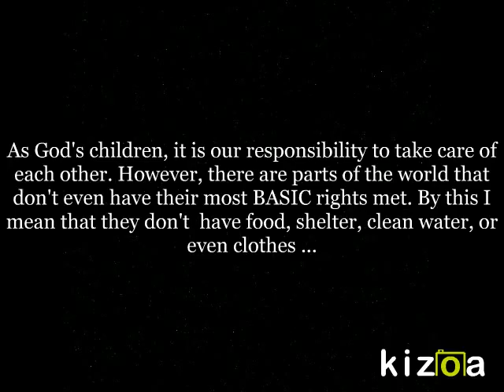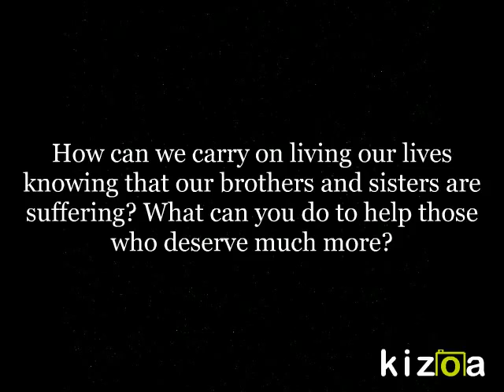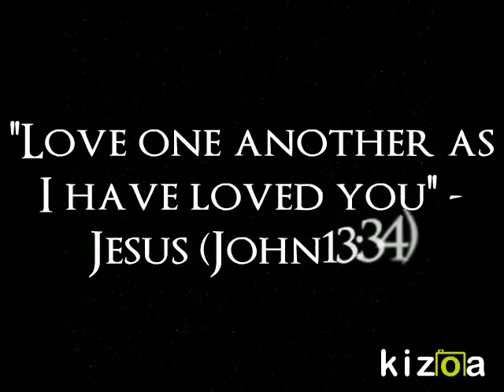KizoaVideoEditor-Rights and Responsibilities/Options for the Poor and Vulnerable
Go make a difference !! There are people out there who are less fortunate than we are. We should be the ones to care for them. It may not happen all at once, but taking one step at a time is better than none at all. Love others as Christ had loved us. How can you change the world?